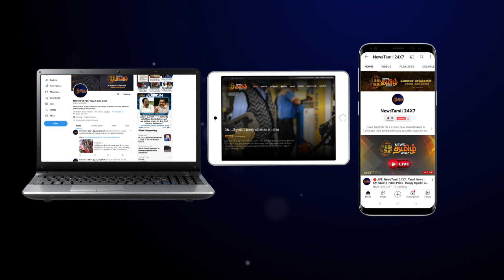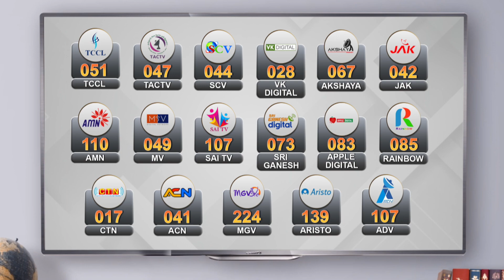ஒகேனக்கல் நீர்வீழ்ச்சிகளில் ஆர்ப்பரித்துக் கொட்டும் தண்ணீர் | சுற்றுலா பயணிகளுக்கு 3-வது நாளாக தடை